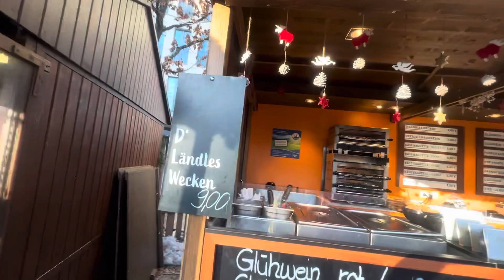Ulm อูลม์ อยู่ใน รัฐบาเดิน เวือร์ทิมแบร์ค ประเทศเยอรมัน ชมโบสถ์ วิหาร ที่สูงที่สุดของโลก